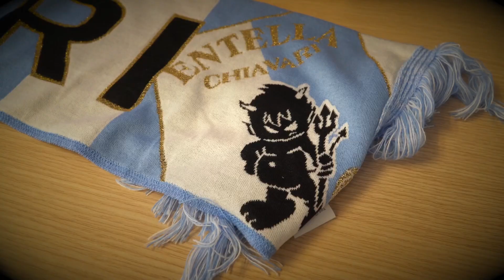Il Black Friday si avvicina e i nostri ragazzi sono pronti!